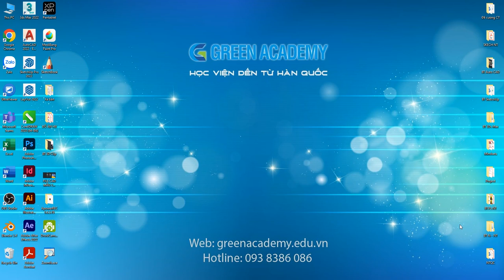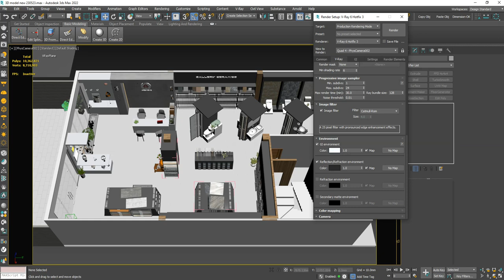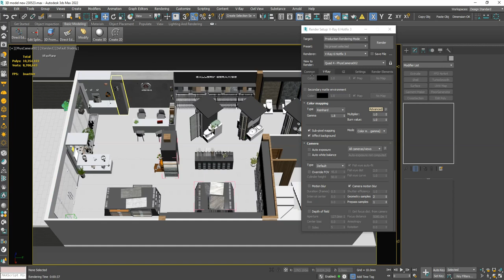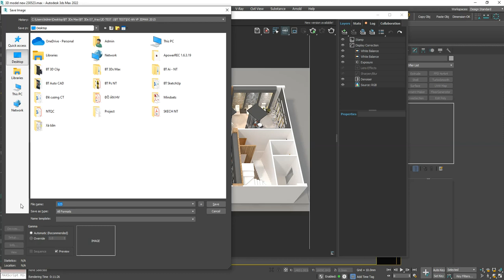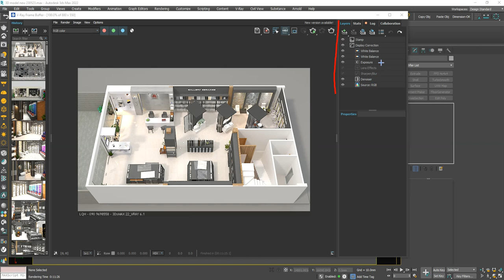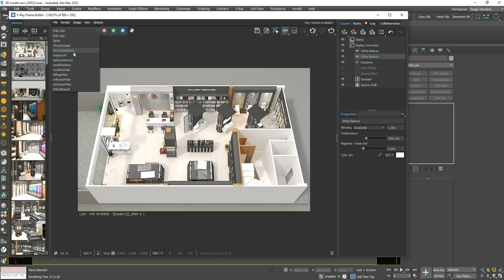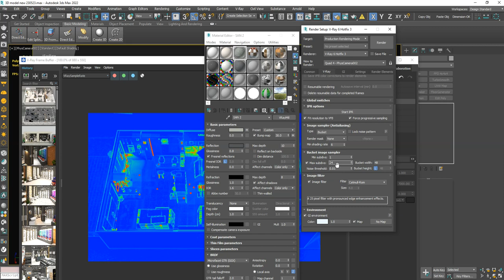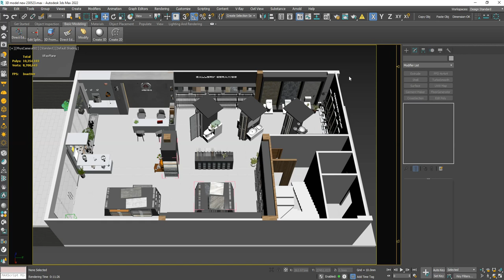3Ds MAX Bài 7 Video 9 Seting render 3ds Max